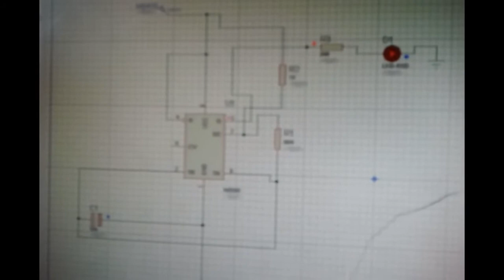Comment Creé Un Horloge avec Ne555 By Bouzy Technologie